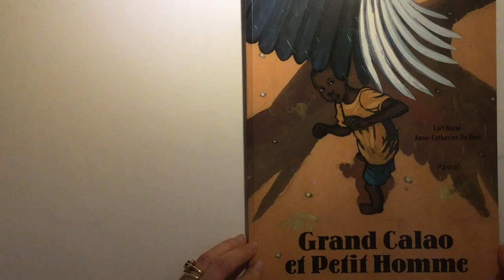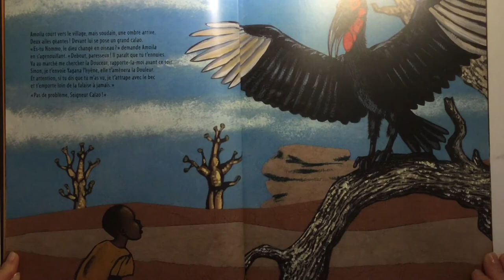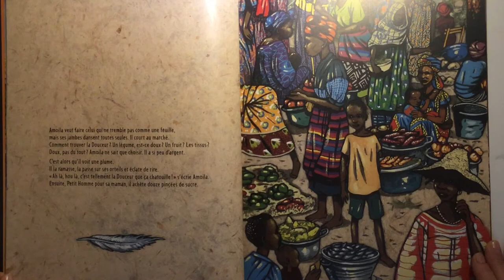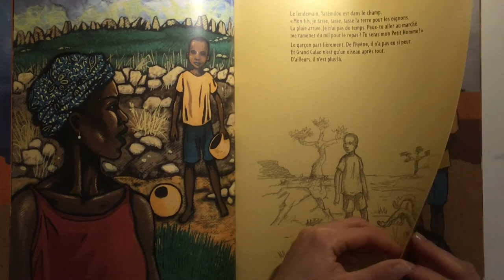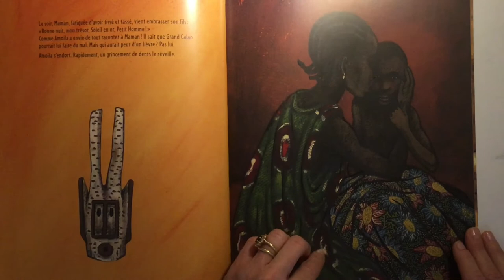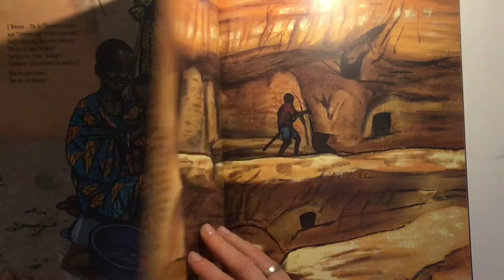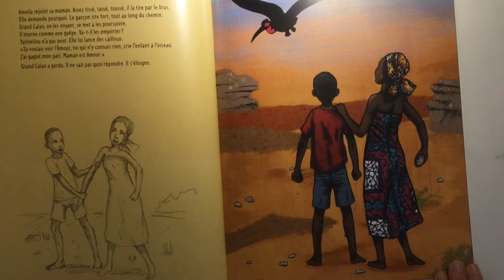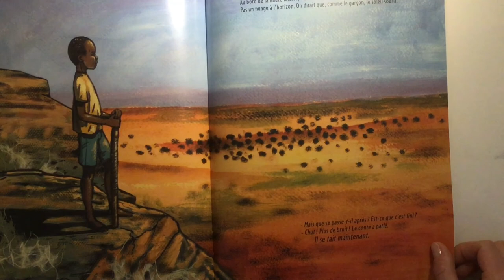Grand Calao et Petit Homme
Lecture albums maternelle